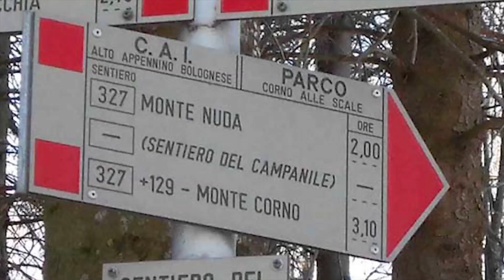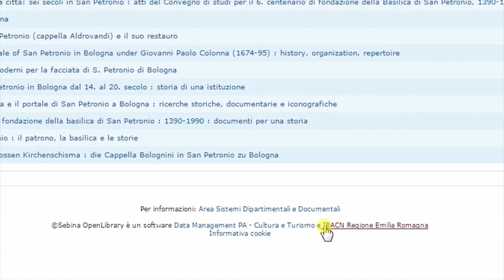WebGIS del patrimonio culturale dell'Emilia-Romagna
Presentazione e introduzione all'utilizzo del WebGIS del patrimonio culturale
Montaggio video ed audio: Danilo Traverso
Testi: Ilaria Di Cocco, Massimo Sericola
Voce: Sara Brugnolo